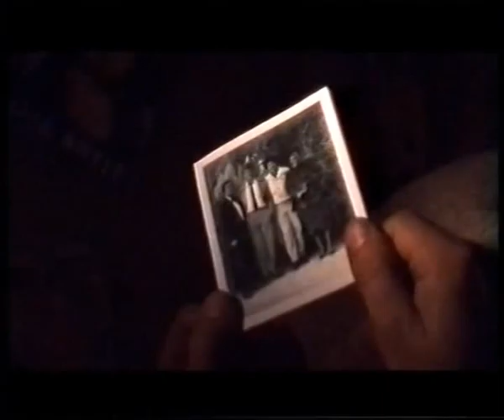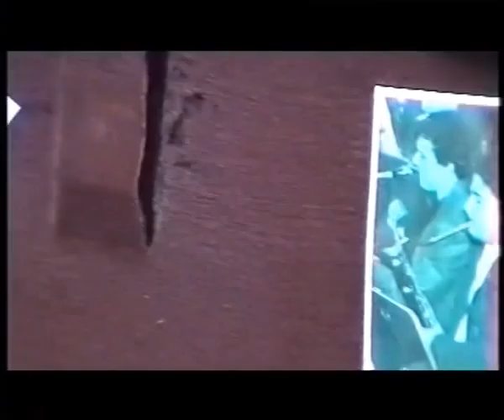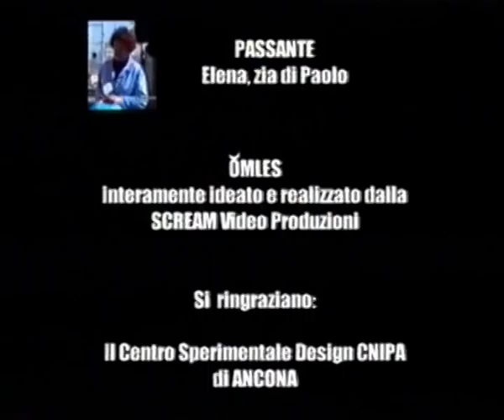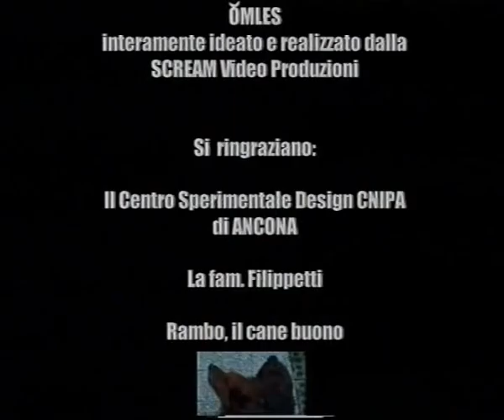Omles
Drammatico. Il primo (ed ultimo) cortometraggio targato SCREAM VIDEO... La produzione è del 1997.
Con Graziano Picciafuoco e Paolo Rettaroli.